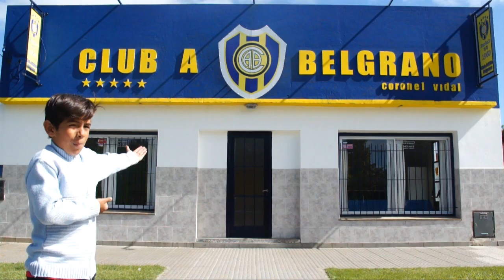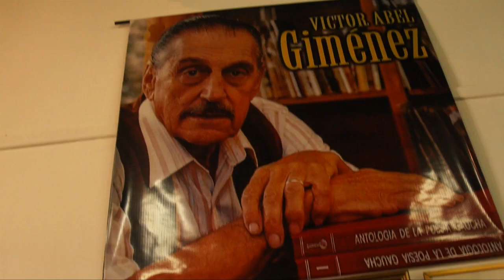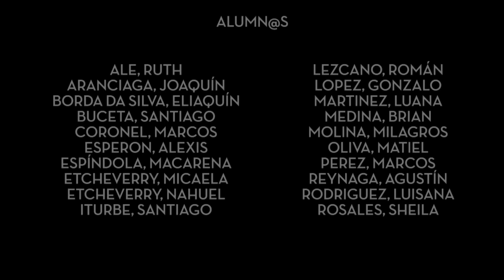Coronel Vidal, un pueblo de tradición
Salimos con l@s alumn@s de 6° de la Escuela 22 de Coronel Vidal a recorrer las calles de su pueblo, para que nos muestren lo que tiene, como se vive y cuales son sus costumbres y tradiciones.